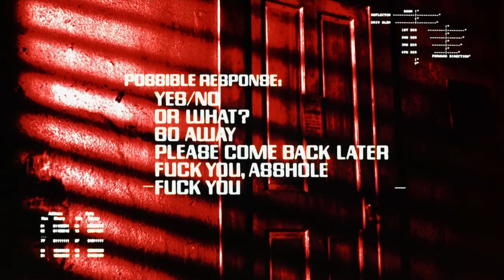The Terminator [1984]: How a Computer Makes a Decision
IF...THEN...ELSE

Clip from 'The Terminator' [1984]
Arnold Schwarzenegger as the Cyberdyne Systems Model 101 T-800 Terminator
Norman Friedman as the cleaning man